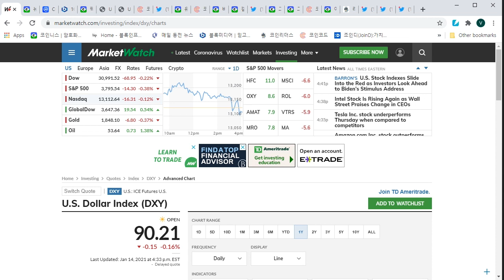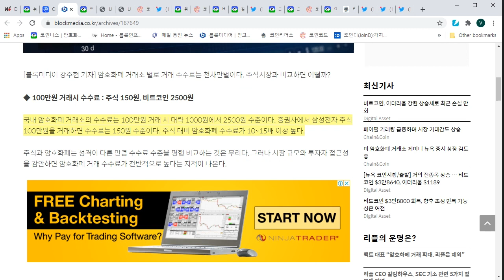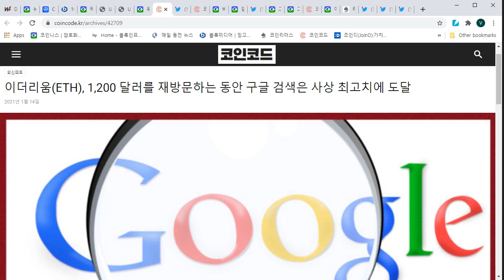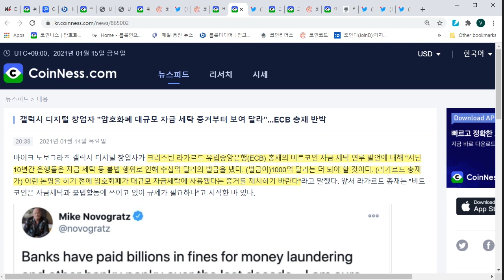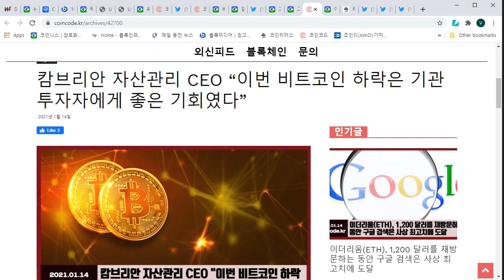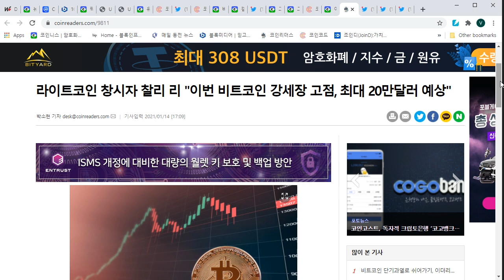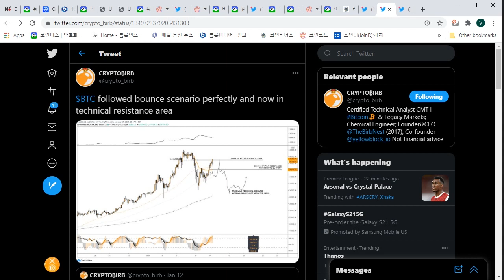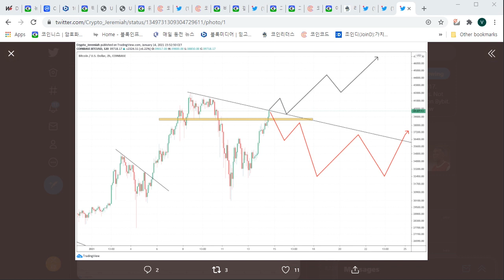01/15) 비트코인 $40,000 터치! 달러 인쇄는 계속 된다! 스텔라 호재, 이더리움, 체인링크, 내일 테더관련 제출 기한 등